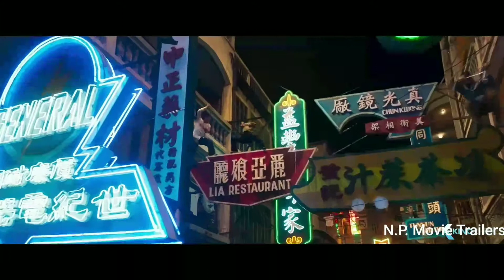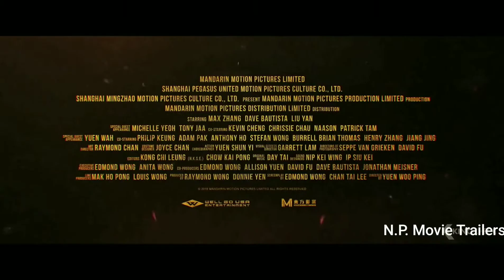MASTER Z: IP MAN LEGACY Official Trailer in HD ( 2019 )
Defeated by Master Ip, martial arts expert Cheung Tin Chi tries to lead a normal life in Hong Kong until triad leaders draw him back into fighting.

Initial release: 20 December 2019 (Hong Kong)

Director: Yuen Woo-ping

Production companies: Orange Sky Golden Harvest; Mandarin Motion Pictures

Producer: Raymond Wong

Languages: Cantonese, Standard Mandarin